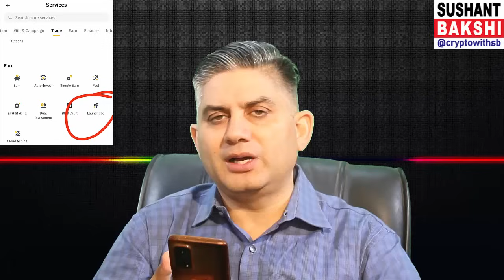XAI Airdrop Farming.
To open account on Binance, click link

To Join Pi Network, USE CODE, SUSHANTBAKSHI